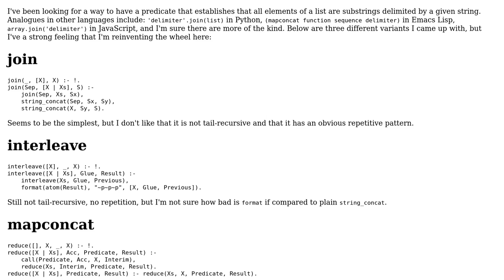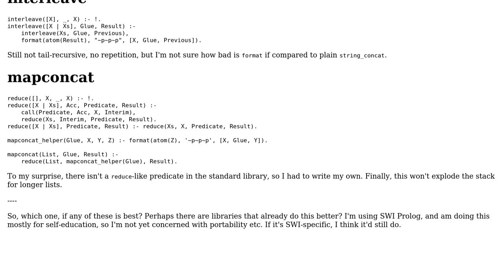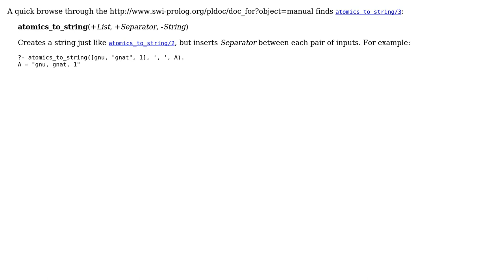Code Review: Repeated string concatenation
With thanks & praise to God, and with thanks to the many people who have made this project possible! | Content (except music & images) licensed under CC BY-SA | Music | Images & others | With thanks to user wvxvw user Gareth Rees and the Stack Exchange Network Trademarks are property of their respective owners. You are responsible for your own actions.